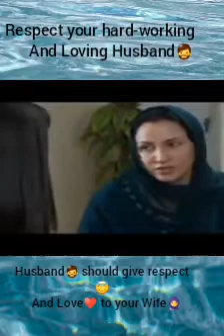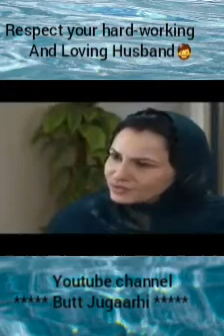Mard Shadee Ku Karta Hai.....12 May 2021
Mard Shadi ku karta hai.
its very important question.